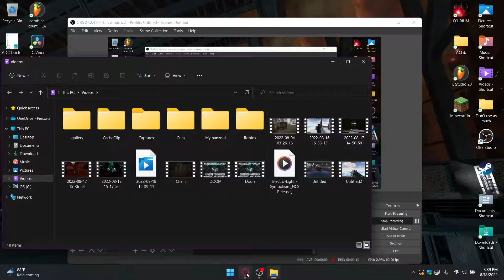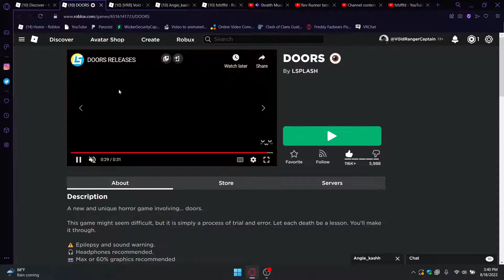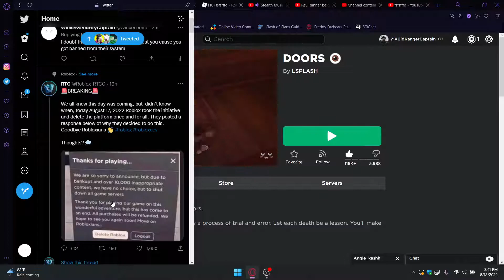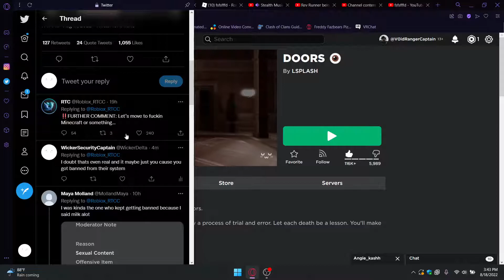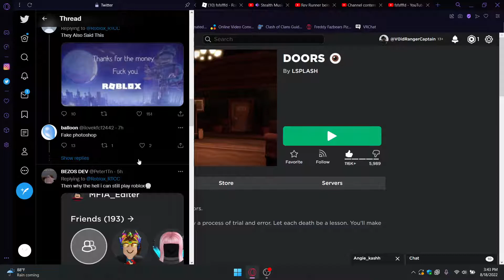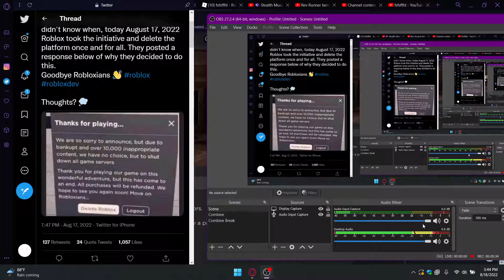No idea on a title here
Don't believe everything you see online
WickerSecurityCaptain's group
Credits:
Intro: